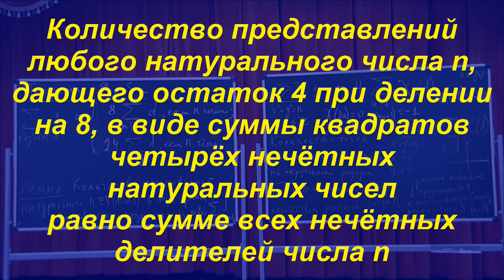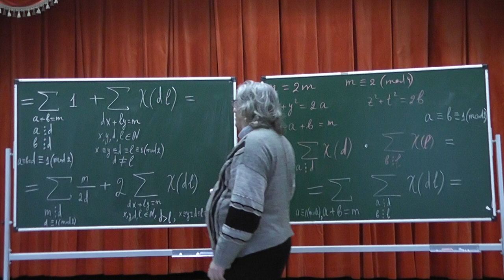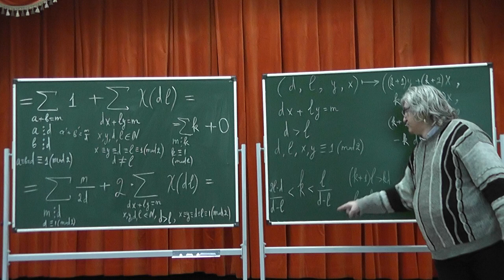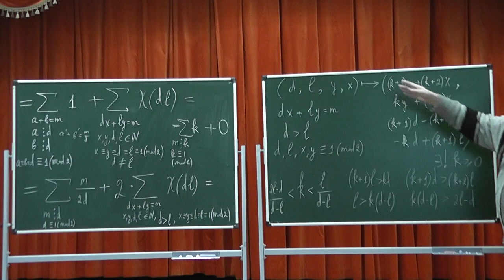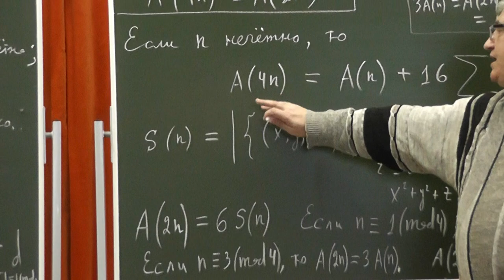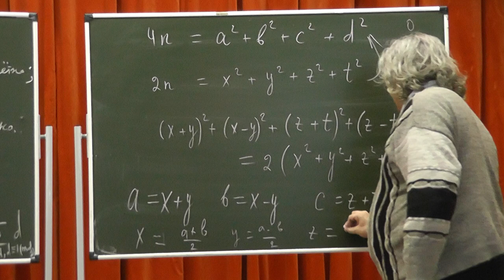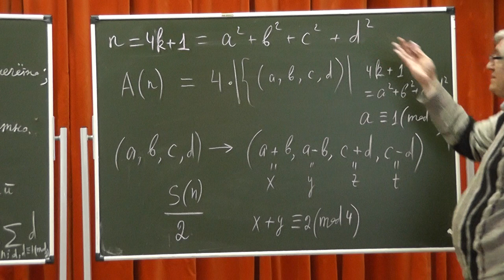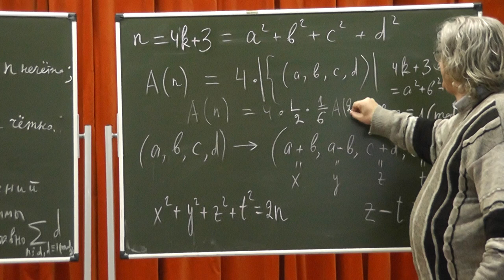60 Теорема Якоби о количестве разложений в сумму четырёх квадратов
Количество представлений любого натурального числа n, дающего остаток 4 при делении на 8, в виде суммы квадратов четырёх нечётных натуральных чисел равно сумме всех нечётных делителей числа n.
Количество представлений натурального числа n в виде суммы квадратов четырёх целых чисел в 8 раз больше суммы всех нечётных делителей числа n, если нечётно, и в 24 раза больше, если n чётно.